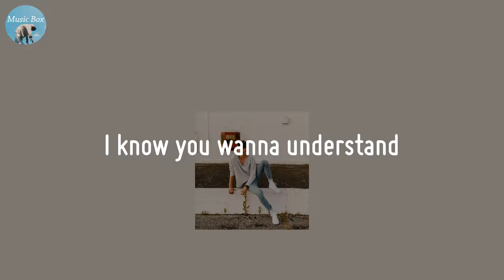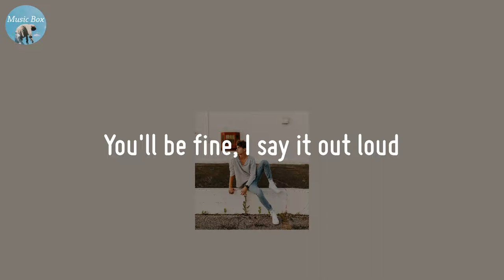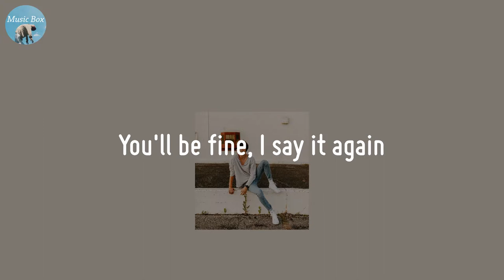colorblind - Mokita (Lyric Video)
🍀 Lyrics colorblind - Mokita
Slow down
I know you wanna understand
So I'll explain the best I can
What this pain feels like
It's hard
'Cause even though as I'm sitting here
I would rather disappear
Than to face the world outside
I'm floating in a fallen sky
I'm okay, well, maybe not
So I breathe, am I gonna drown?
You'll be fine, I say it out loud
I should let someone know
Maybe when I'm better
So I breathe, will it ever end?
You'll be fine, I say it again
That something doesn't feel right
It's like I'm colorblind (It's like I'm colorblind)
'Cause everybody's world's in color
Except for mine
It sucks
'Cause everything's in black and white
And I can't stay [?] inside
'Cause I just am so dark
It's hard
'Cause even as we're sitting here
We're fighting off a constant fear
But no one sees that part
It's like I'm floating in a blacked out sky
You think you're okay, then you're not
That something doesn't feel right (Right)
Except for mine